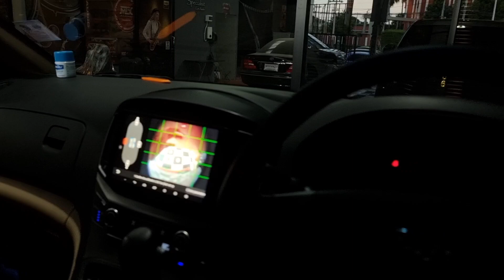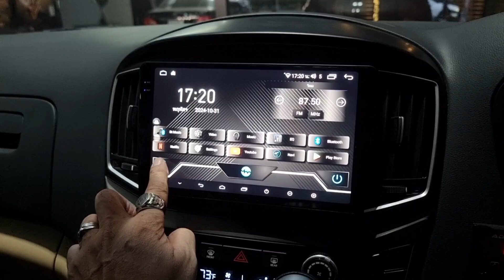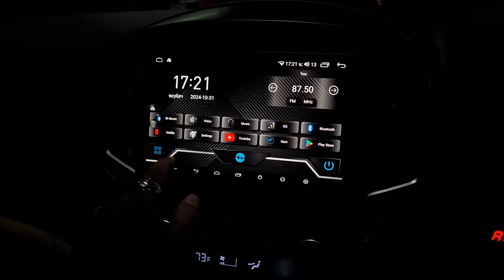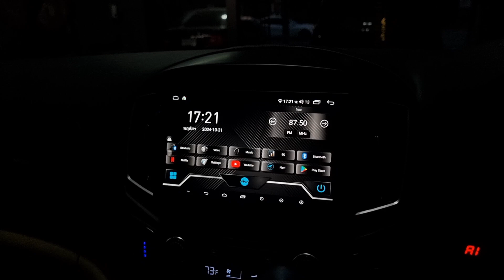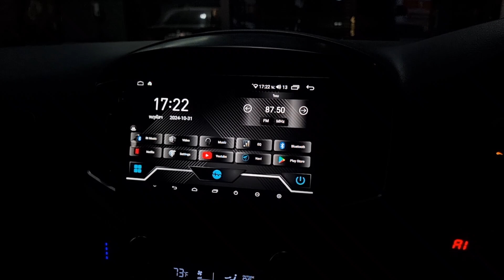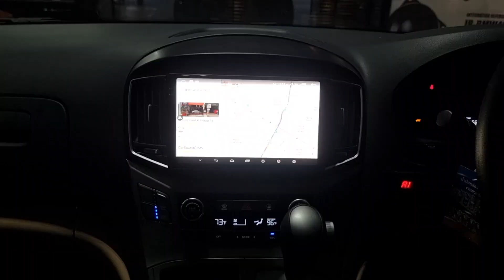ต้อนรับ Hyundai H1 จอ Android 9นิ้ว Ram4 Rom64 คุณภาพจอ2k +กล้องรอบคัน 360องศา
ต้อนรับ
เสือใหญ่แห่งทุ่ง มหานคร
Hyundai H1  จอ Android 2k Ram4 Rom64 พร้อมหน้ากาก ชุดปลั๊กตรงรุ่น
เสริมความปลอดภัยสูงสุด
กล้องรอบคัน 360 องศา ปลอดภัยล้าน%

เพลิดเพลินทุกการเดินทาง
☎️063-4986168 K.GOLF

แผนที่นำทาง ถนนรามอินทรา
สเปเชียลลิส คาร์ออดิโอ